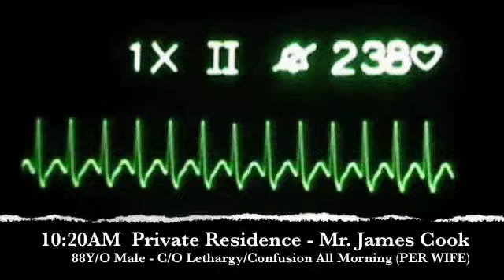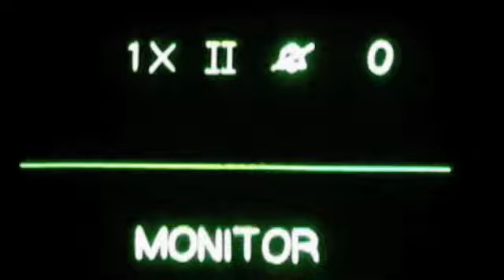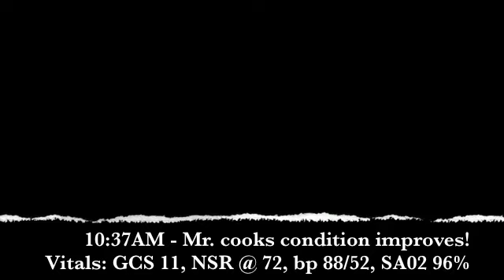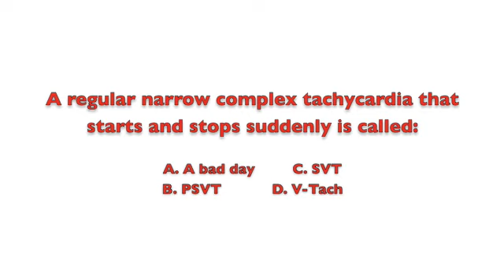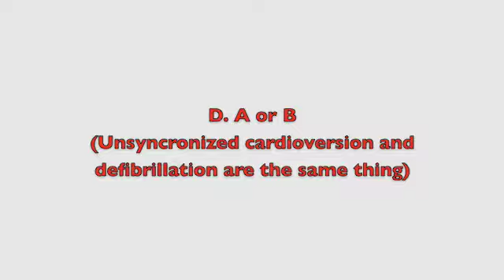ACLS ECG Recognition SVT- Classes Sacramento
- "acls classes sacramento ekg ecg test tutorials reading rhythms" "acls training video course" "acls mega code" "acls 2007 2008" "acls code blue" "vfib" "vtach" "paramedic" "paramedic training""paramedic megacode" "ventricular fibrillation" "tachycardia" "advanced cardiac life support" "first degree heart block" "second degree heart block" "third degree heart block" "svt" "supraventricular tachycardia" "bradycardia" "pea pulseless electrical activity" "weckenbach" "mobitz 1" "acls test"